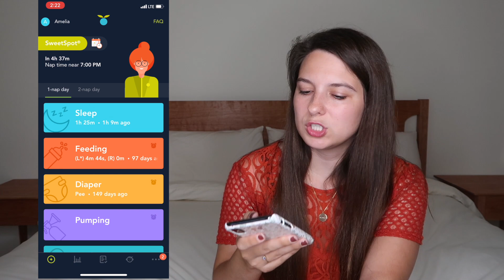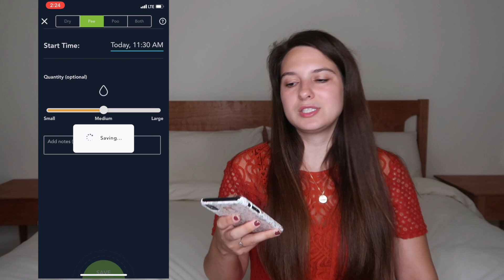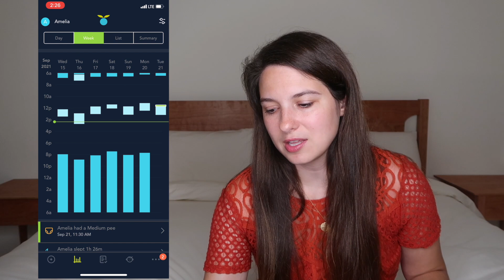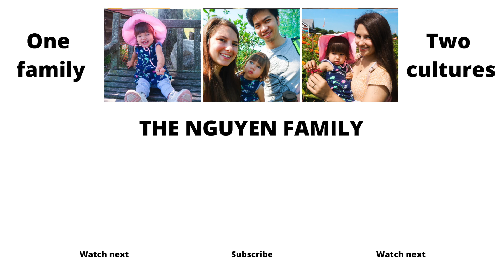Top Tips For First Time Moms! Ft. Huckleberry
Huckleberry is making a good nights sleep accessible for all families with sleep guidance that is catered to your unique child. Download the app today and get 14 day FREE access to Huckleberry Plus featuring SweetSpot®, the almost *magic* sleep help tool giving parents optimal nap time predictions so they know when their kids are ready for bed!

Today I'm sharing my top tips for first time moms ft. Huckleberry! As I said, I have a huge fan of this app and have been using it daily for more than 18 months now! I hope you enjoyed learning my top tips for new moms!!

Check the links below for ways to stay in touch and help our family! xoxo

** USEFUL LINKS **

**CAMERAS**

♥ Canon G7X Mark II
♥ Sony A6000
♥ iPhone X

💥 NEW UPLOADS: Tuesday, Friday and Sunday at 7am Eastern Standard Time (New York)